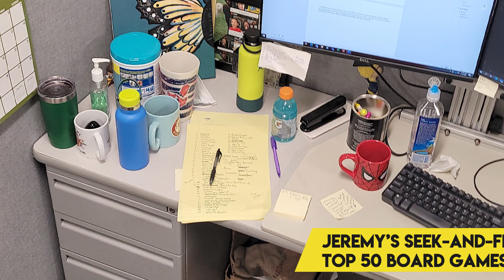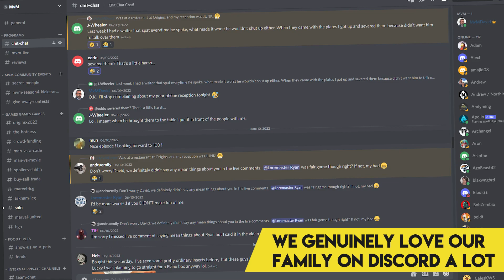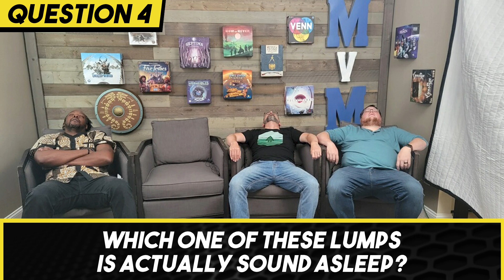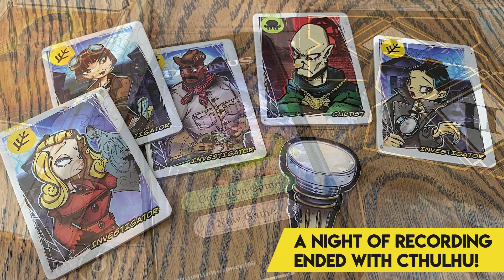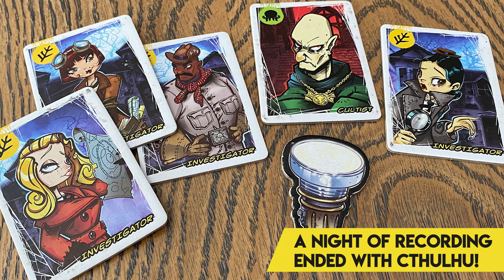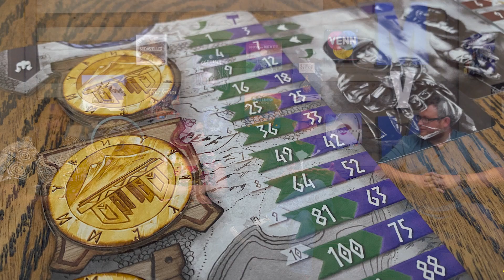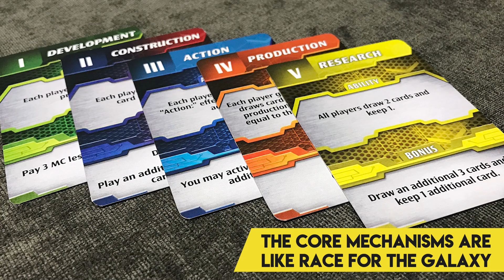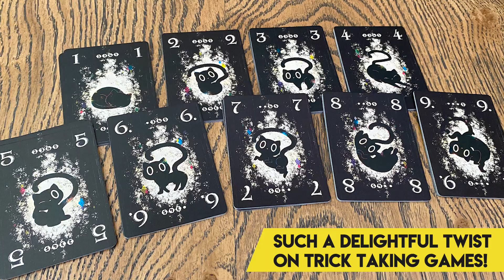The Big Game Give-Away Celebration! - Chit Chat Episode 100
On Chit Chat 100, we look back at almost 5 years of Chit Chat.  We talk about favorite moments, ups and downs, and of course games. And we're not just talking about them, we're celebrating our milestone with give-aways to end all give-aways!

In addition to a lot of shenanigans, we talk about Cat in the Box, Wormholes, Space Station Phoenix, and more!

Chit Chat is sponsored in part by Funagain Games.  Visit them at funagain.com

*All give-aways limited to North America.

Hosted by Emily, David, Jeremy, and Ryan